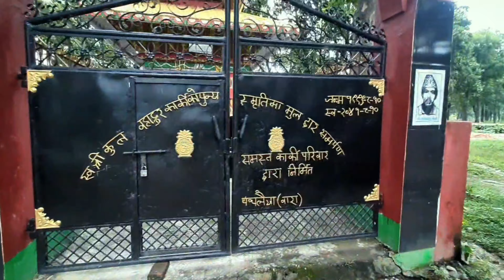Random Vlogging | Scooty ride | Short Trip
Had not been around anywhere during this lockdown, so a short trip was a must when got a chance to get on a Scooty ride doing a random Vlogging.

Had no thought to post this but still rather than storing it in my phones memory, uploading it came as the best option for me. 😉

A short round nearby, exploring the vicinity around, I enjoyed, hope you guys will too.🤟

stay home, stay safe everyone!!!